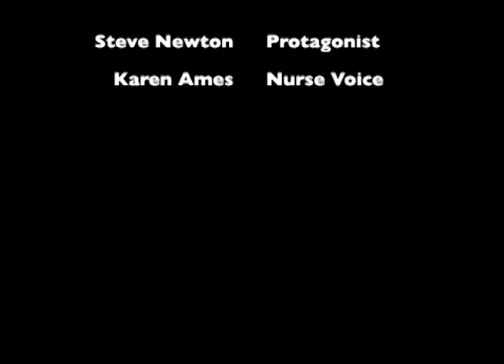Octothorpe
Freshman Year Film Final: Octothorpe "#" A character walking through a city steps on a number that makes a dialing noise. Intrigued he continues on his journey to find the remaining numbers. Shot on 16mm B&W with a Bolex, and dubbed audio. Preferred listening on headphones or external speakers.